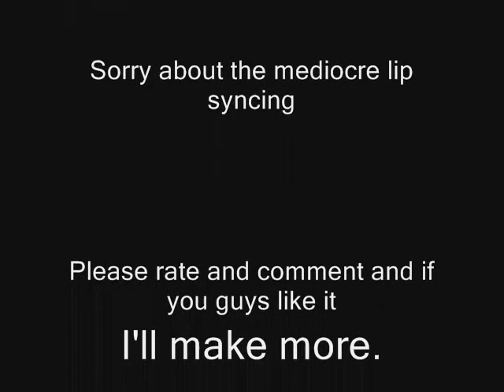115- Courtroom Editition- AMV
My first AMV. sorry about the randomness and mediocre lip syncing (first time). if you guys like this i'll make more. Enjoy

Sprites from- Court-Records

Song-115, Elena Siegman